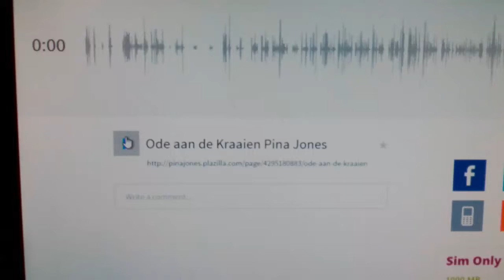Ode aan de Kraaien 1 door Pina Jones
De tekst van Ode aan Prins Clit 1 op jouwgedichten.nl: Kom op! Geef me hier 5 sterren!: